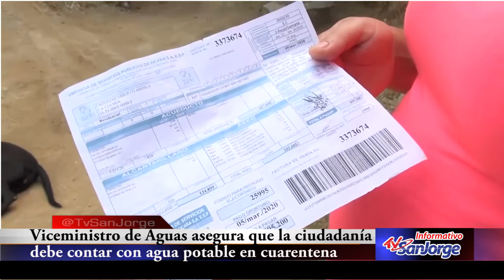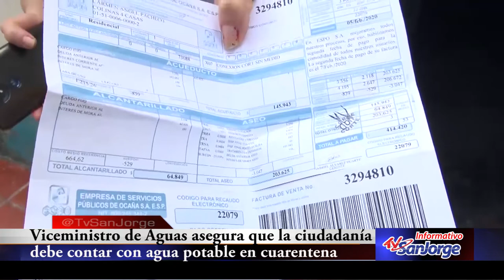Viceministro de aguas asegura que la ciudadanía debe contar con agua potable en cuarentena